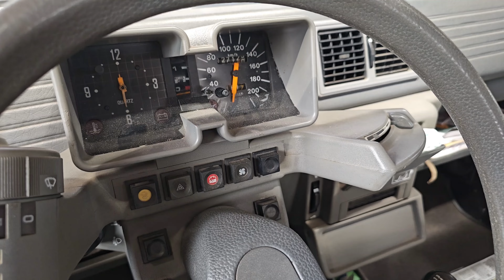Luzy 58 festival ROCKABYLETTE exposition de véhicules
vidéo à voir en 4k 2160p60